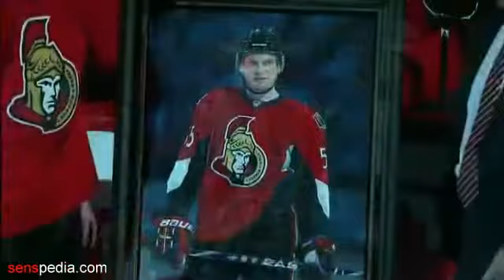Sergei Gonchar: Celebrates His 1,000 NHL Game, October 26, 2010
Ottawa Senators defenceman Sergei Gonchar celebrates his 1,0000 NHL game at Scotiabank Place on October 26, 2010 with a ceremony and gifts.

The NHL owns the copyright for all audio and video and the content is uploaded solely for discussion purposes.